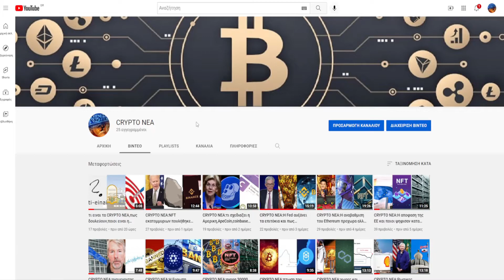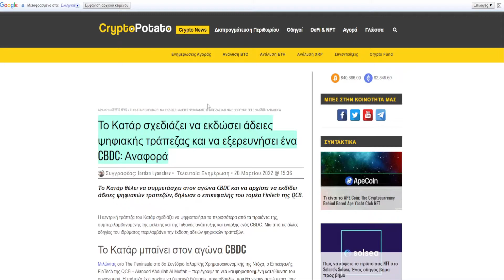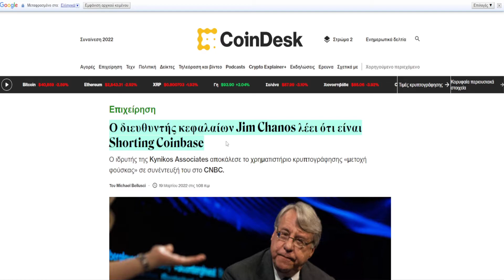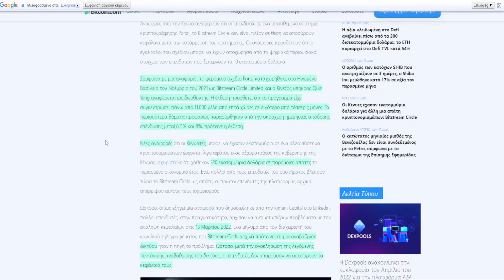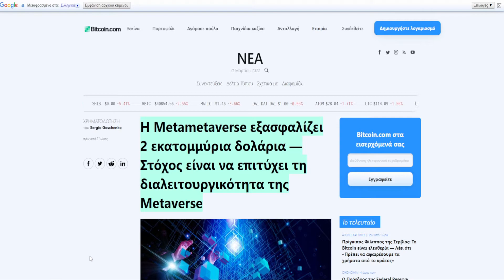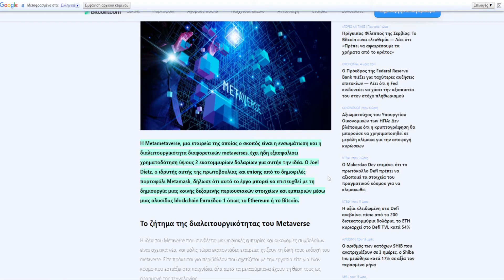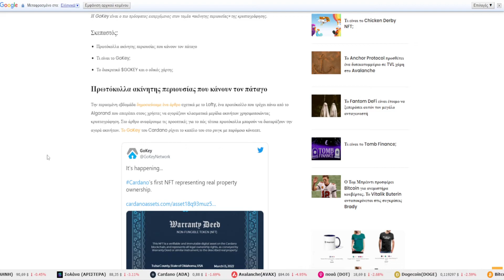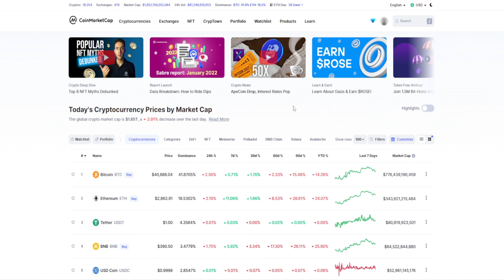CRYPTO ΝΕΑ:Shorting Coinbase,μηνυσης στην Facebook,Anchor Protocol και Avalanche,Fantom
ΠΗΓΕΣ